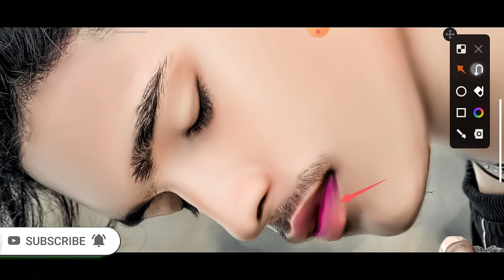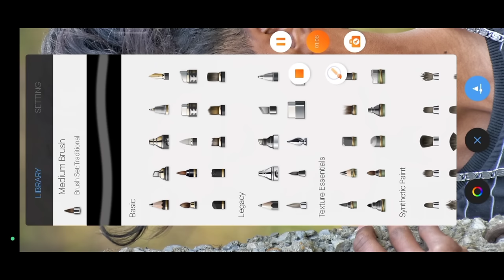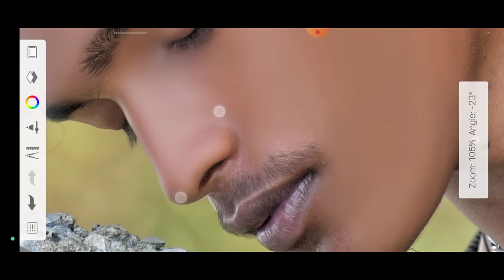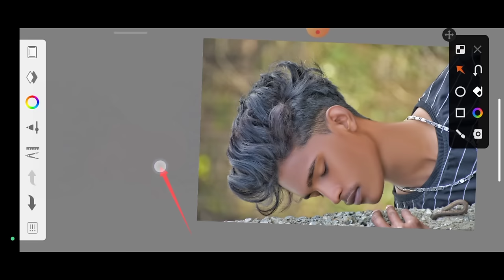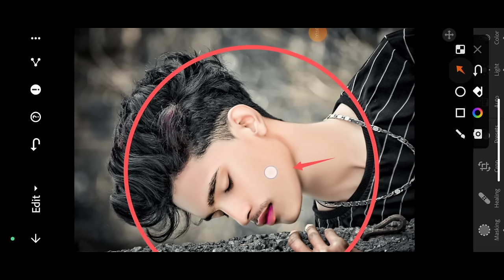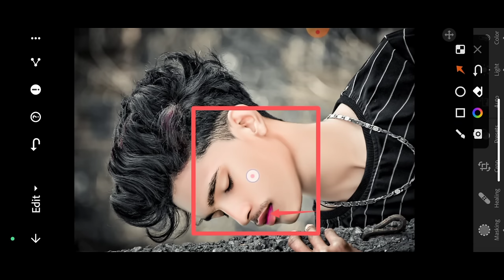HD Face Smooth Kaise Kare Autodesk Sketchbook | Face ko gora kaise karen photo editing | Part-5 | EC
Hi guy's what up,

HD Face Smooth Kaise Kare Autodesk Sketchbook-

OK Guy Ajj Ki Video Me Hard Face Smooth Kar Ke Bataye Ge Or Appko Sikhya Ge,